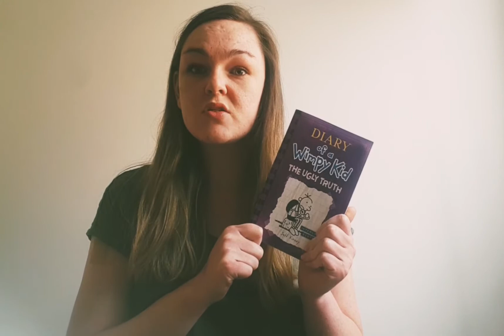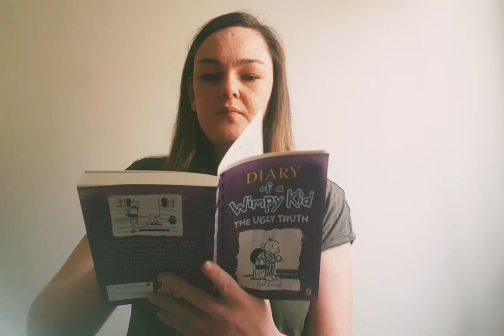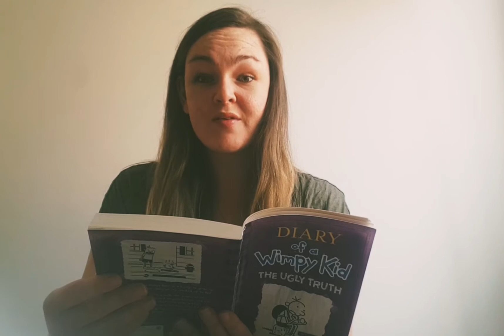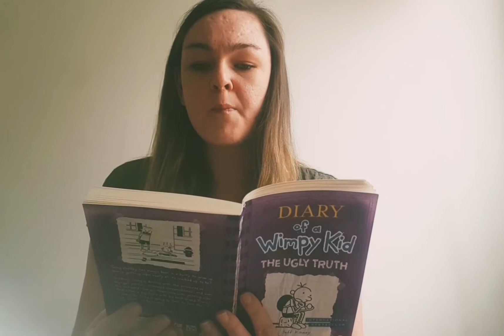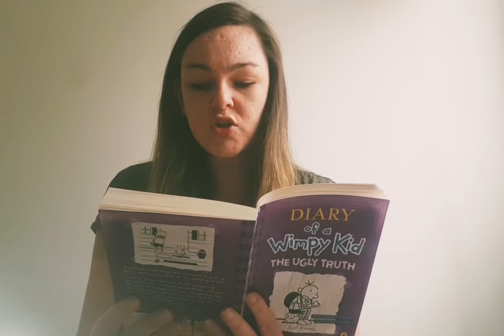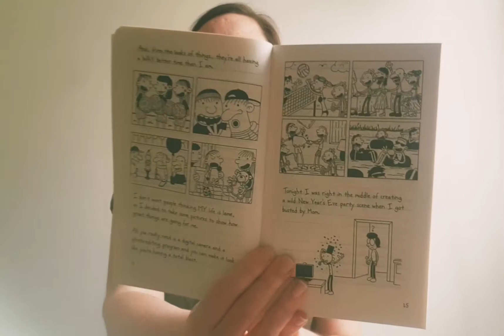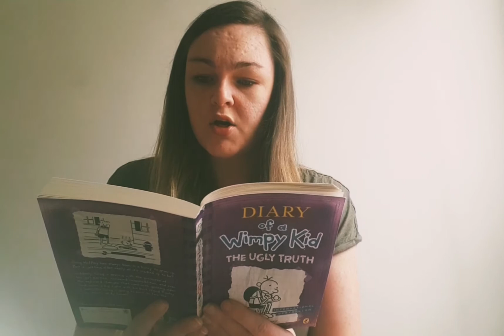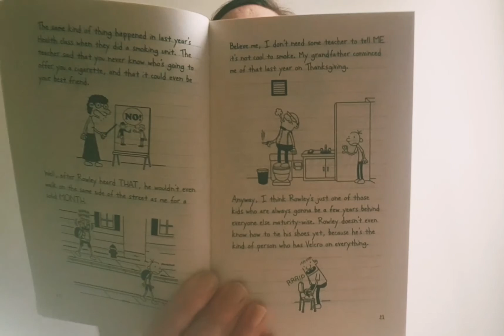Diary of Wimpy Kid: Ugly Truth Part 1